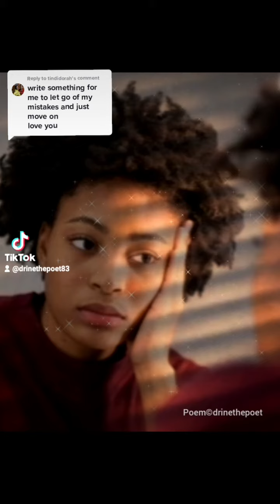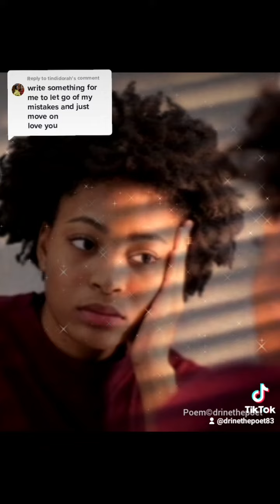LESSONS ~Spoken Word~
Poetry requests are so fun. Thank you for sharing your suggestion! I hope you enjoy and connect with this.

• Cerebral Hurricanes ➭

Hi! My name is Drine! If you enjoy spoken word poetry and motivational videos, then this is DEFINITELY the place for YOU! On this channel, I upload videos a minimum of three times a week surrounding topics such as motivation, depression awareness, love, healing, self-love, personal growth, and more. I aim to help others by sharing my personal experiences and more via poetry.

~All of my poetry is copyrighted. You are more than welcome to use my poem as a sound just please give credit. Thank you!~